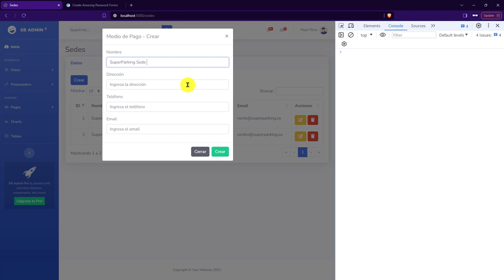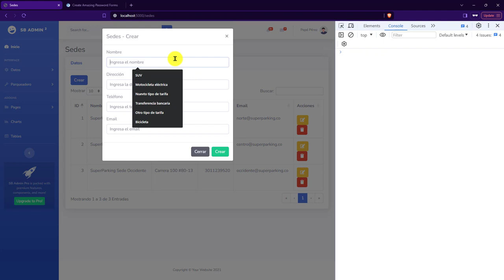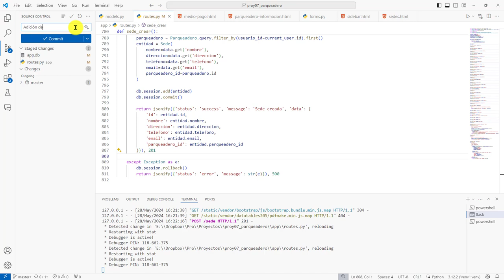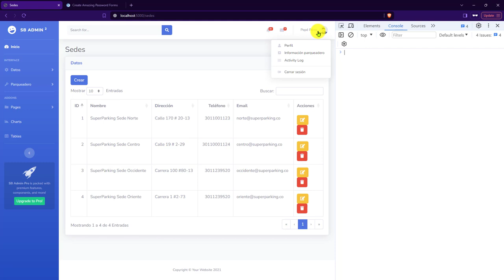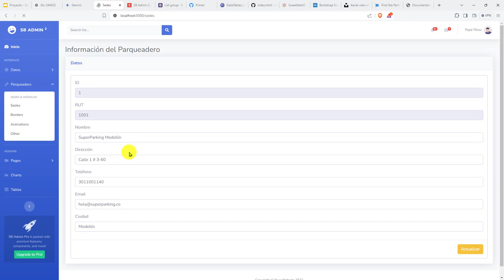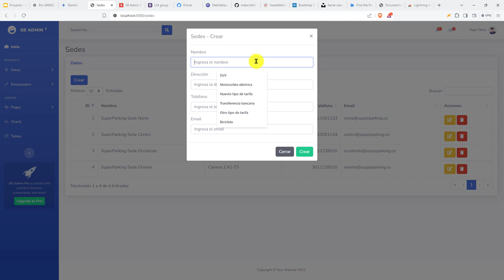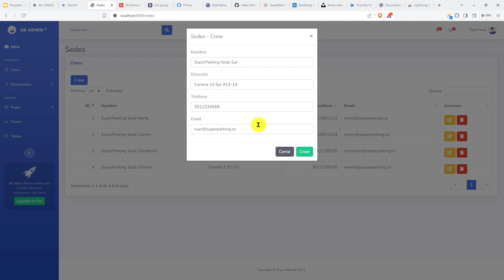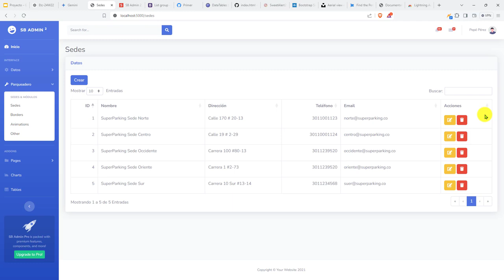271: PROYECTO 7 Agregación Satisfactoria de Sede - Extensión para Guardar Datos de Formularios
271: PROYECTO 7 Agregación Satisfactoria de Sede - Extensión para Guardar Datos de Formularios.